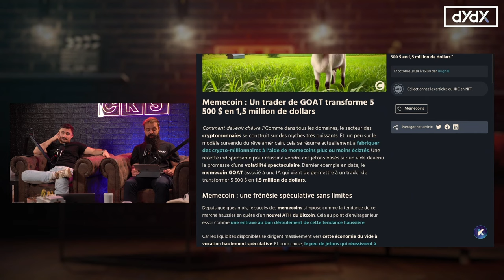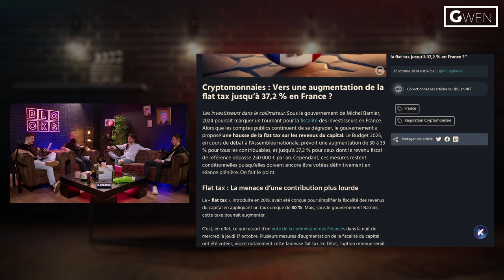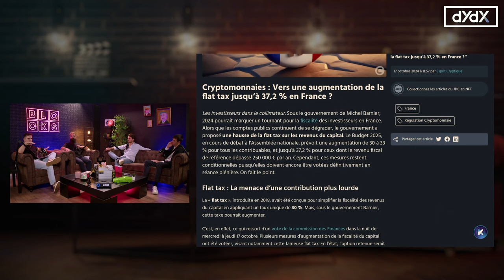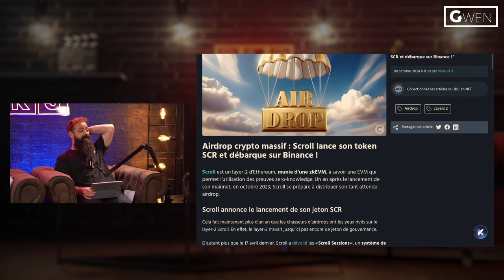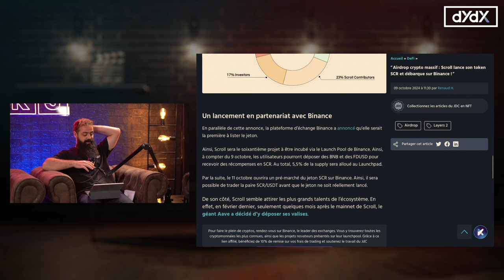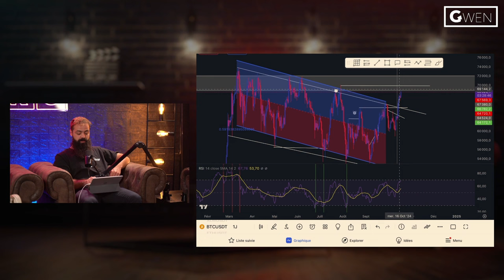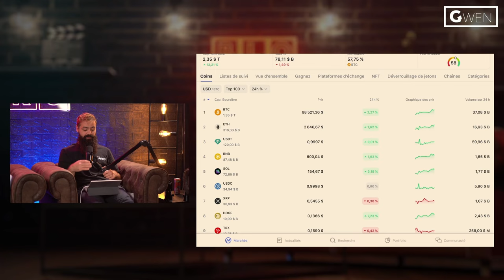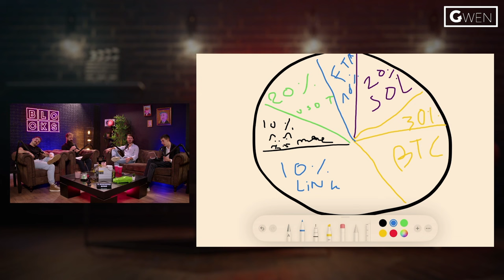Faut-il encore Acheter ses Cryptos en France ? Actualités Crypto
00:00 Introduction
01:52 News 1
17:15 News 2
36:24 News 3
47:27 Jeux Wallet
50:45 Instant Trading
56:20 Gwensas
01:01:02 DYDX
01:08:23 Fais moi un Wallet !

Cryptoedge : ​⁠ @CryptoEdge